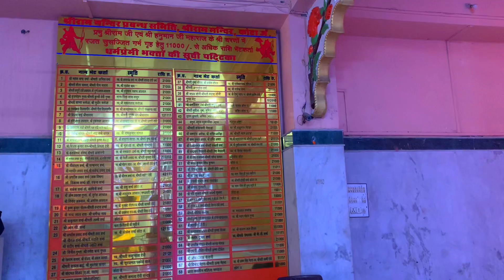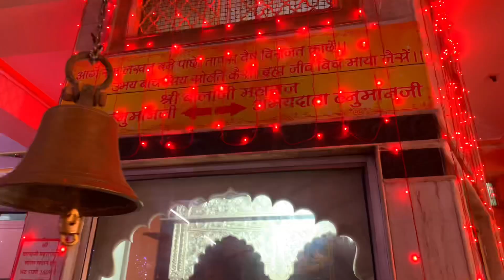kota sriram temple youtube rajasthan